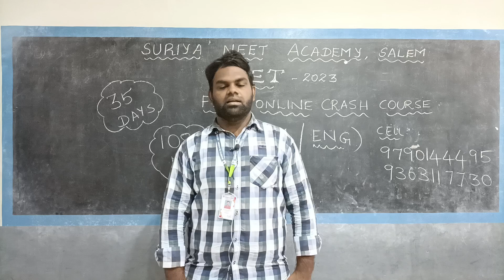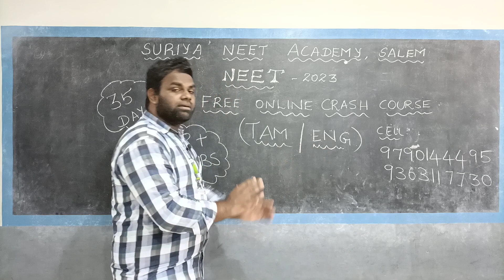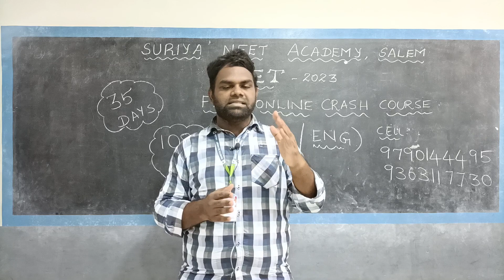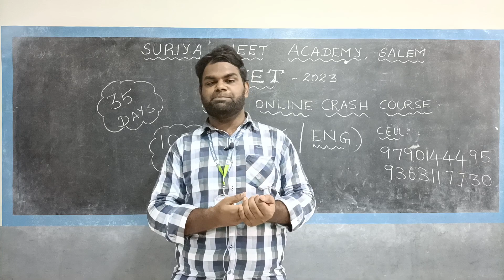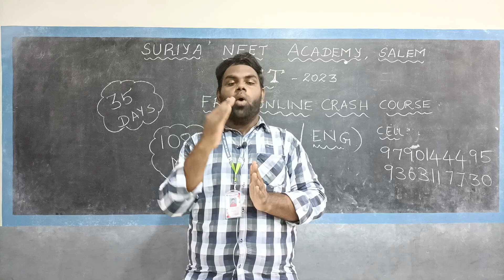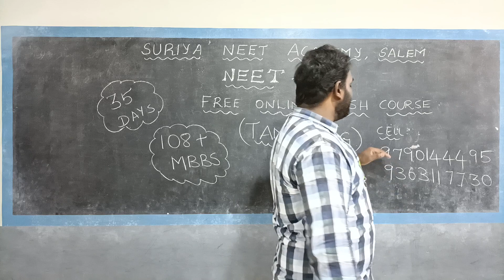NEET 2023 FREE ONLINE CRASH COURSE- TAM/ ENG --- Suriyaneetacademy salem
SURIYA NEET ACADEMY
OPP. NEW BUSSTAND
SALEM.